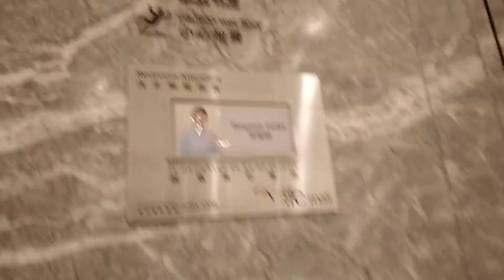IFC FLOOR MOUNTED TOILET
CITY SUPER